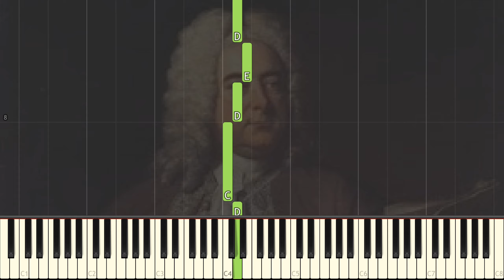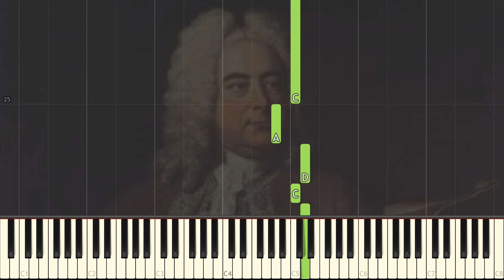Largo uit de negende symfonie - A. Dvorak